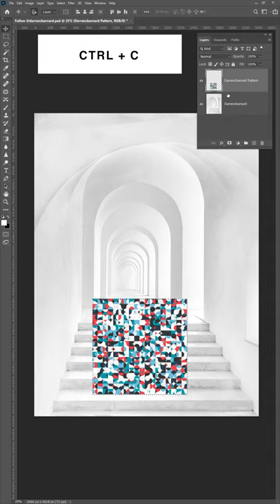add graphics to complex perspectives in photoshop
In this tutorial, we're going to learn how to add graphics to complex perspectives in Adobe Photoshop.

⏱️TIMESTAMPS⏱️
0:00 how to make a perspective plane in Adobe Photoshop - Photoshop Tutorial
0:12 how to add graphics to complex perspectives in Adobe Photoshop - Photoshop Tutorial
0:23 Results of adding graphics to complex perspectives  in  Photoshop

What i use for Video: Premier pro & after effects
what i use for Photos: Photoshop & Lightroom
What i use for Architecture: Revit & Sketchup